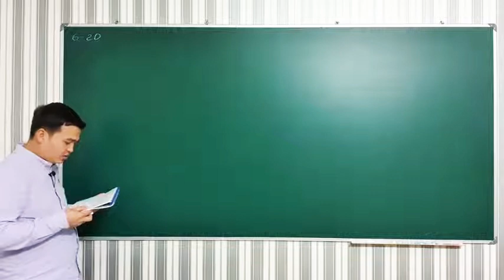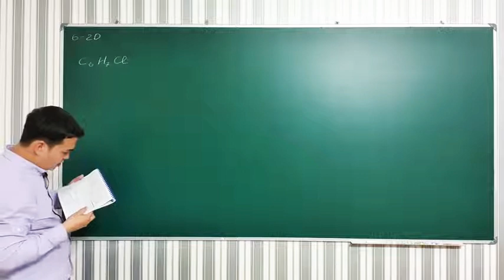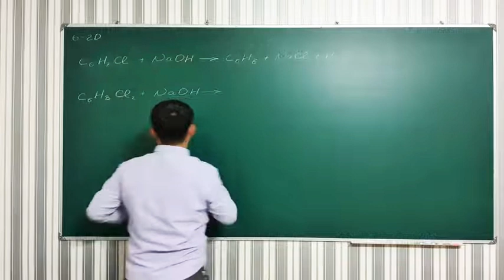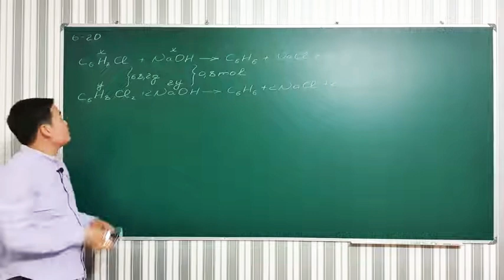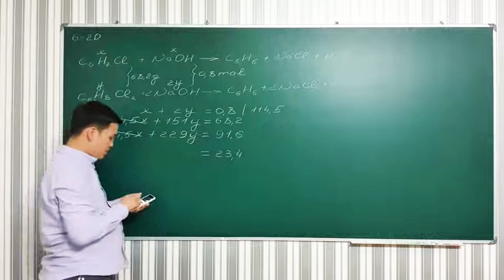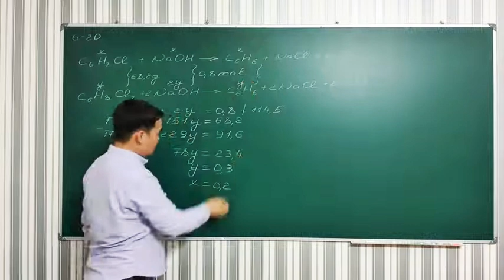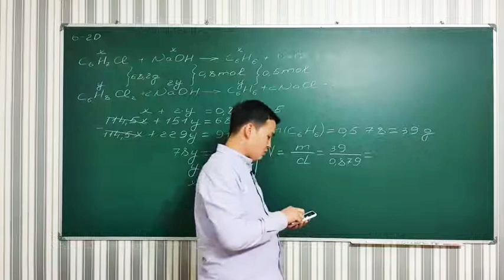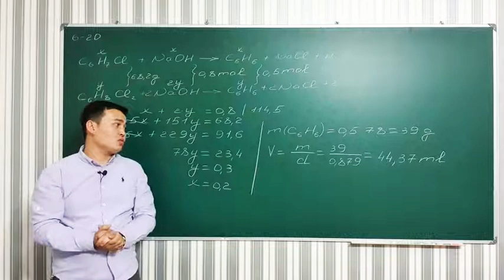6-20 | Puzakov Olimpiada masalalari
MA'RUF TONGOTAROV SCHOOL

🧨 Kimyo
🎋 Biologiya
📟 Matematika
🏔 Tarix
📖 Ona tili

🇷🇺 Rus tili
🇬🇧 Ingliz tili /+IELTS
🧮 Mental arifmetika

Admin: @mts_school_admin

Manzil: Toshkent shoh ko'chasi, 52A-uy
Mo'ljal: Yangiyo'l GAI